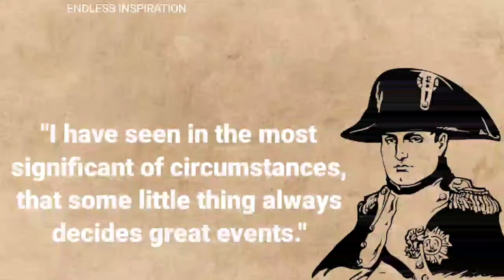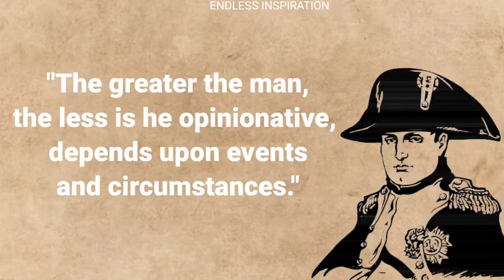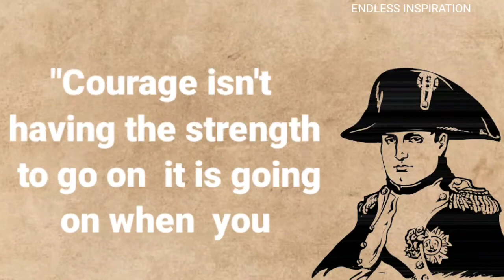Napoleon Bonaparte QUOTES|| Best success quotes|| ENDLESS INSPIRATION